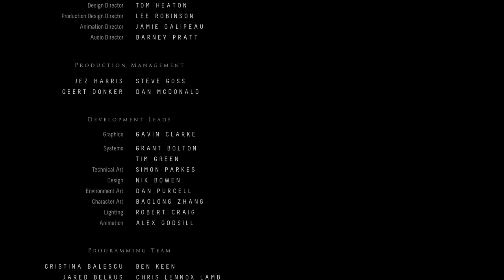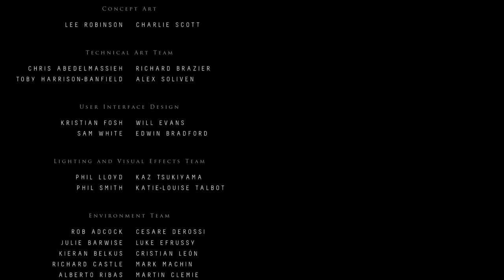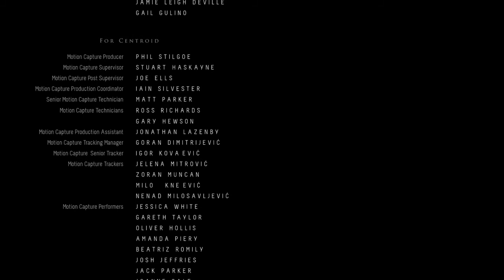Until Dawn - Final MALO (Gameplay PS4 PRO)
Os dejo con el final malo del juego. Para conseguirlo debéis tomar las peores decisiones posibles para que todos los personajes mueran.